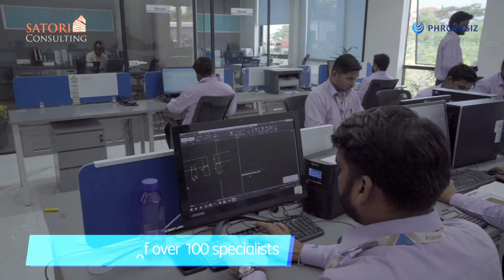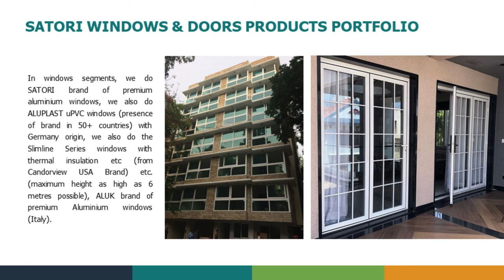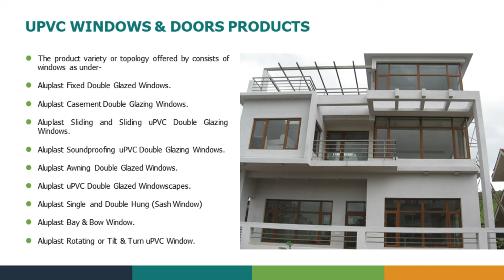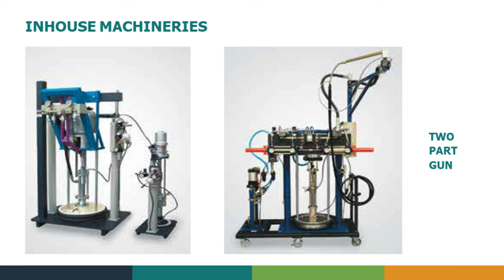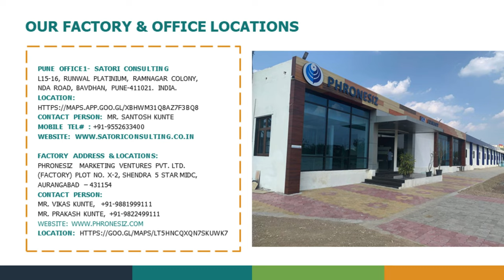VSL Satori Facade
Satori Consulting Pune - Structural, ACP, Spider Glazing, UPVC Sliding Folding Aluminum Windows

Structural glazing system Contractors
Spider glazing and skylight  Contractors
Structural unitized glazing systems  Contractors
UPVC SOUNDPROOF Windows.
Semi Unitised glazing system Contractors
Unitized Glazing system Contractors
Curtain Wall Systems  Contractors
Façade Curtain Wall  Contractors
Façade Curtain Wall Manufacturers
Stainless Steel Railing system
Aluminum Glass Railing system
Nxtgen, Or DOMAL Windows; Eternia windows, upvc Okotech WINDOWS, UPVC SOUNDPROOF Windows.
Automatic Glass Sliding Doors
Patch Fitting Glass System
Soundproof Windows manufacturer
Soundproof door supplier
Soundproof door manufacturer
Domal/Euro Section premium quality aluminum windows
Aluminum Composite Panel - ACP Panels
Façade all works system design
facade consulting work
Premium Aluminium Glass Partition
Upvc Glass Partition
Satori Windows, Or DOMAL Windows; Eternia windows, upvc Okotech WINDOWS, UPVC SOUNDPROOF Windows.
Façade shop drawing & facade project boq
Façade system, Design, Fabrication, manufacturing, contracting, Supply, Installation,

Commercial & Residential On Call Basis Facade Cleaning Services, In Pan India
Facade Cleaning Services
Industrial Onsite Facade Cleaning Services, In Pan India
Commercial Facades Cleaning Management Service
Facade Cleanin,Facade Glass Cleanin,
Facade Access Syste,
Building Facade Cleaning Mumbai

balcony glazing systems
lumon balcony glass system
full glass balcony
covering balcony with glass india
enclosing a balcony with glass
glass covered balcony
balcony glass cover bangalore
glass balcony cost
Double Glazing Balcony System
Supply, Installation of CLAROFLEX® BALCONY GLAZING SYSTEMS.
Supply, Installation of BALCONY GLAZING SYSTEMS.